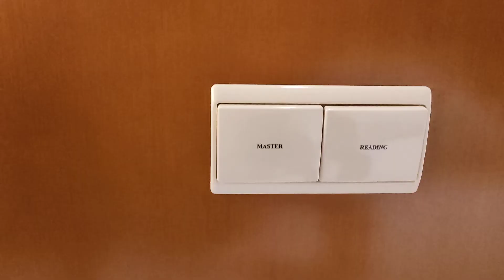PEMERIKSAAN POLARITAS SAKLAR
cara melakukan pemeriksaanpolaritas sklar sdh benar